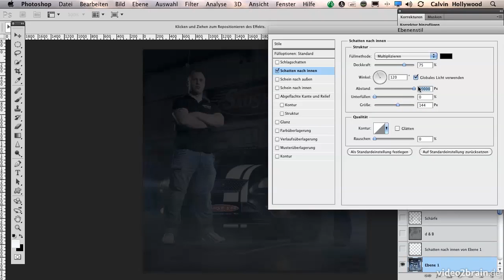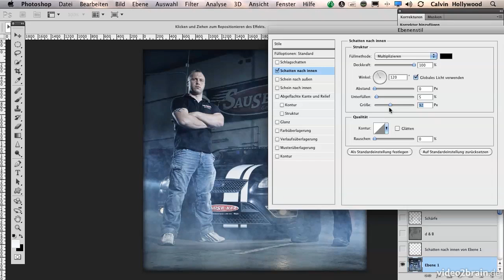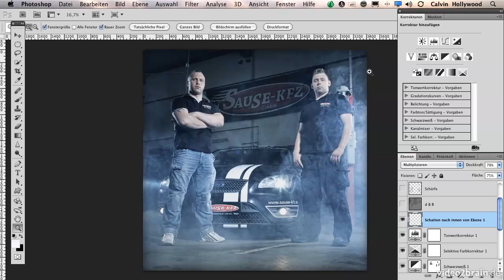Beispielfilm Calvinize IV 3.mp4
Hier seht ihr einen Beispielfilm der DVD Calvinize IV